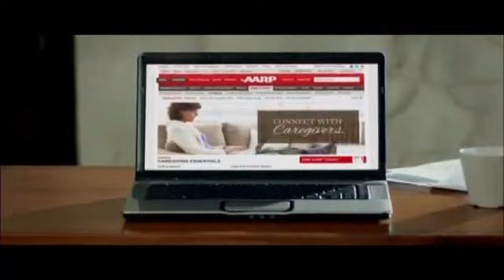Domestic Violence, IMPACT Call Center, Symphony Season, Masquerade In Ghent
Domestic violence and the YWCA
Norfolk Cares Call Center
Virgina Symphony new season
Masquerade in Ghent is going to be shrouded in fun!